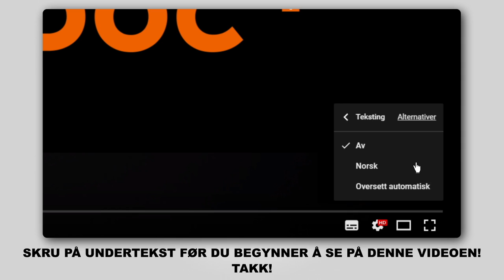Hvordan bytte fremre fjærbein der på CITROEN C1 (PM, PN) [AUTODOC-VIDEOLEKSJONER]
Hvordan bytte fremre fjærbein på CITROEN C1 (PM, PN) 1.0 Hatchback 2005–2014 [AUTODOC-VIDEOLEKSJONER]

Fjærbein for kjøretøyet PEUGEOT 107 (PM, PN) Hatchback (06.2005–...) / TOYOTA Aygo (AB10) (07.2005–...) / PEUGEOT 1007 Hatchback (04.2005–...) bør som regel erstattes i én og samme prosedyre. Det er imidlertid noen små forskjeller, på grunn av spesifikke egenskaper ved kjøretøyets design.